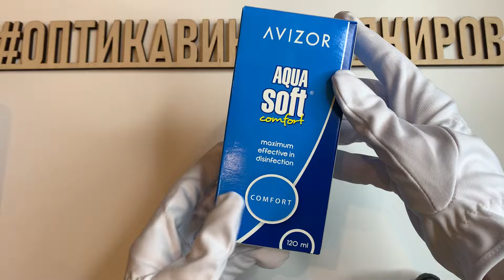Многофункциональный раствор по уходу за контактными линзами «Aqua Soft», 120 мл.+контейнер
Многофункциональный раствор по уходу за контактными линзами «Aqua Soft», 120 мл.
Производитель: «Avizor», Испания